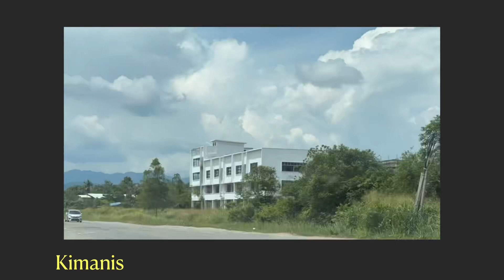Road Trip dari Beaufort ke Keningau (Melalui jalan kimanis keningau)